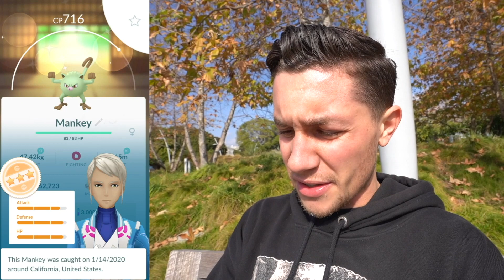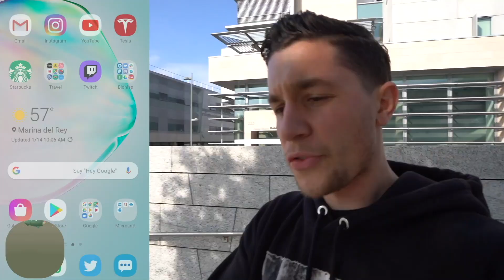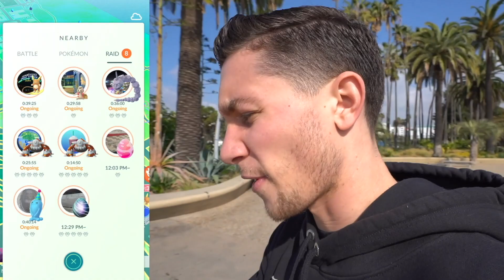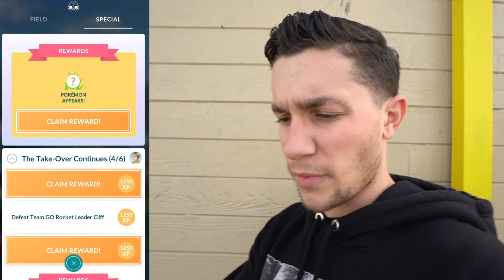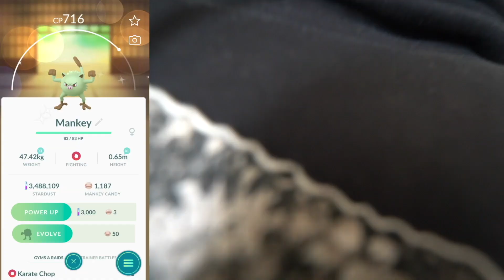NEW POKÉMON, FULL-ODDS SHINY.. WHAT A LUCKY ADVENTURE! (Pokémon GO)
WHAT A DAY! Today in Pokémon GO we get back out to hunt the NEW Unova Pokémon! Also today, we get a FULL ODDS shiny Pokémon in Pokémon GO! Loving this new Generation 5 Pokémon GO update so far, are you?